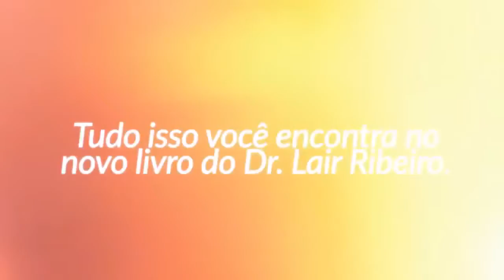Aprenda a emagrecer com o Dr Lair Ribeiro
Formado em Medicina há mais de 45 anos, cardiologista, mestre em cardiologia pela PUC-RIO, nutrólogo pela ABRAN e Associação Médica Brasileira, o Dr. Lair Ribeiro morou durante 17 anos nos Estados Unidos, período em que trabalhou em três universidades americanas: Harvard Medical School, Baylor College of Medicine e Thomas Jefferson University. Nesse período, também exerceu os cargos de diretor-médico na Merck Sharp & Dohme e diretor-executivo, alcançando a vice-presidência, na Ciba Corporation, hoje Novartis.

Autor de mais de 100 trabalhos científicos publicados em revistas médicas americanas indexadas, o Dr. Lair Ribeiro também publicou 38 livros, sendo 15 deles best sellers, 26 traduzidos para outros idiomas, hoje disponíveis em mais de 40 países.